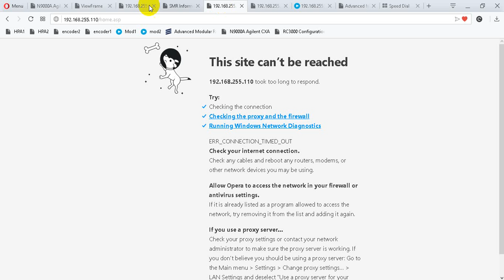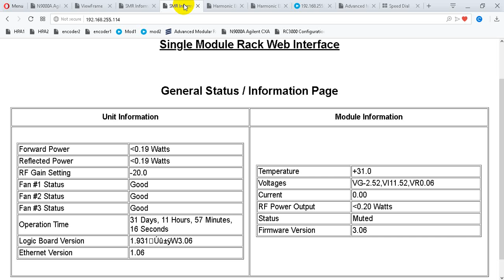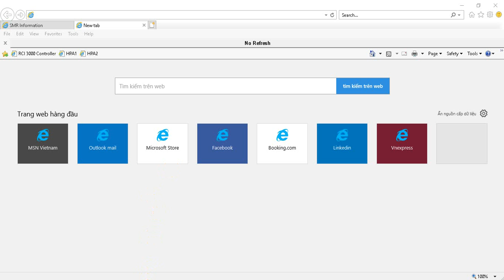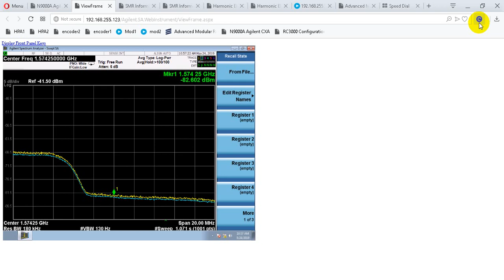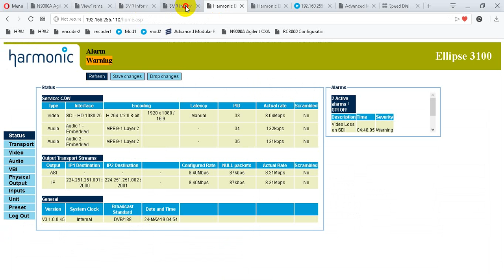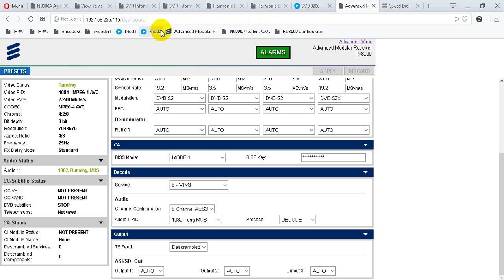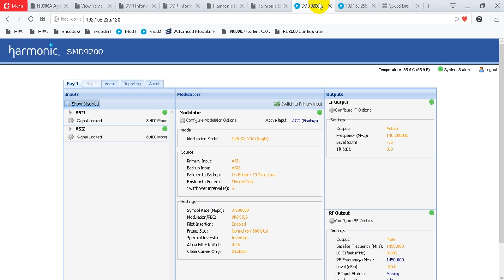Tx Rx General Dynamics Satcom Harmonic encoder Erricson IRD RC3000A DVB S2 spectrum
Research concept,
Live streamming,